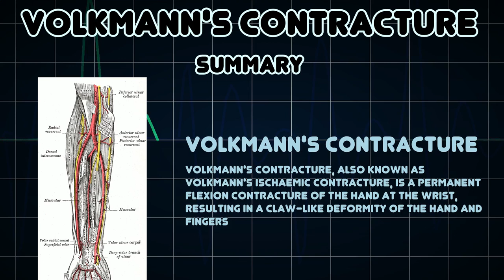Volkmann's contracture (Medical Condition)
Symptoms, risk factors and treatments of Volkmann's contracture (Medical Condition)

Volkmann's contracture, also known as Volkmann's ischaemic contracture, is a permanent flexion contracture of the hand at the wrist, resulting in a claw-like deformity of the hand and fingers